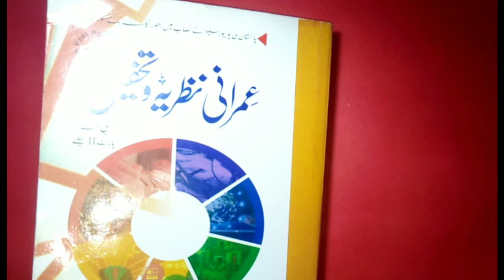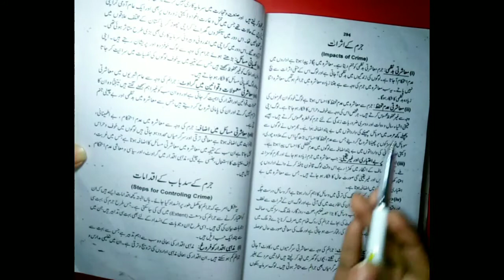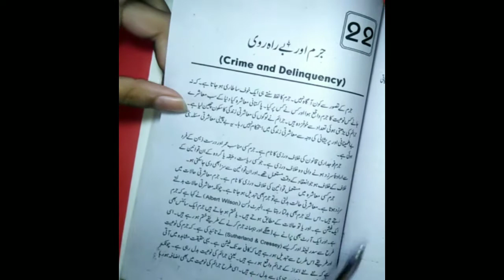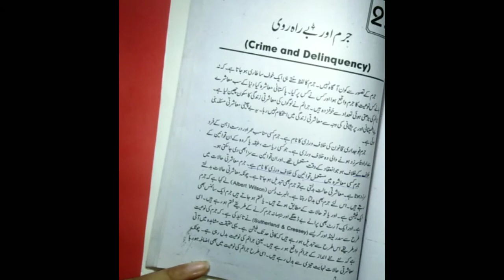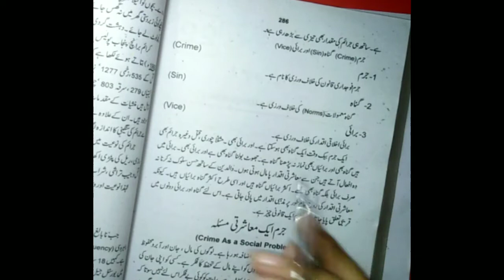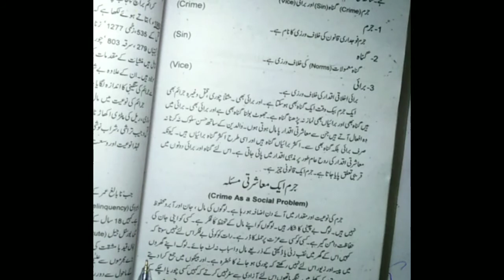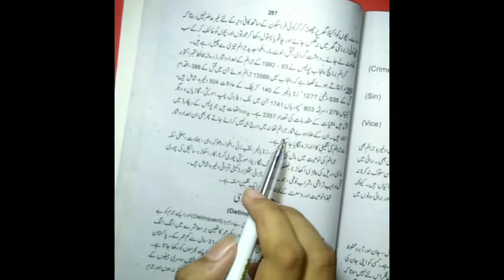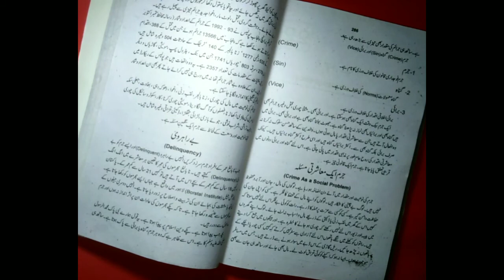Sociology Ch# 22: Crime and Delinquency (جرائم اور بےراہروی) by Saba Iqbal ||BA part 2 || 1st Part